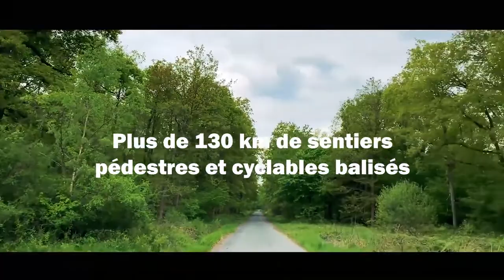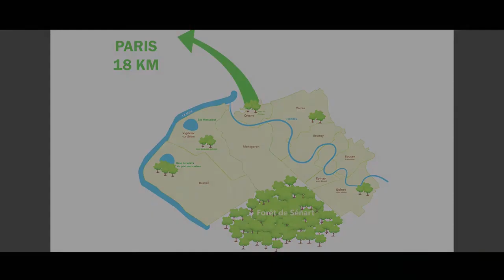La Forêt de Sénart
La forêt de Sénart, 3200 hectares de nature à moins de 20 km de Paris. 850 mares, 722 espèces végétales dont 70% de chêne, 130 km de sentiers pédestres et cyclables balisés pour découvrir et redécouvrir seul ou a plusieurs ce lieu idyllique en Val d'Yerres Val de Seine.